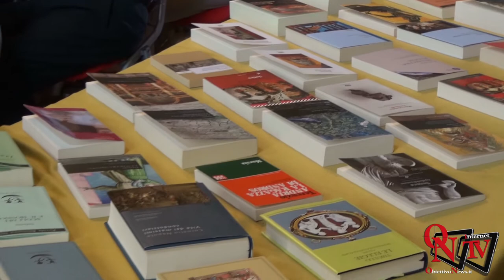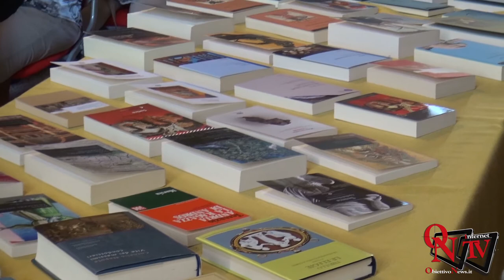Rivarolo Canavese - Presentato il Fondo Giovanni Provenzano